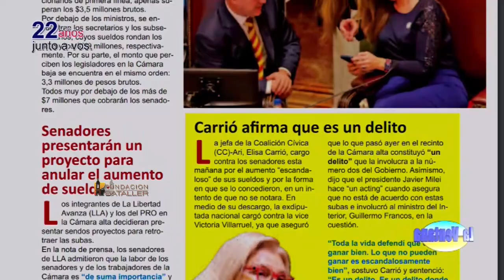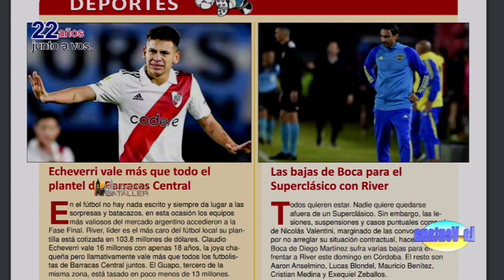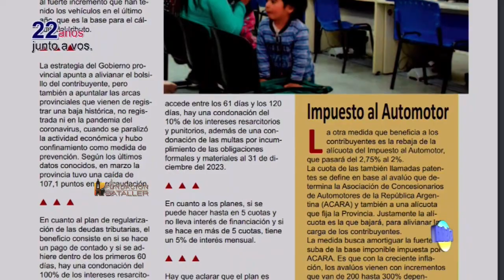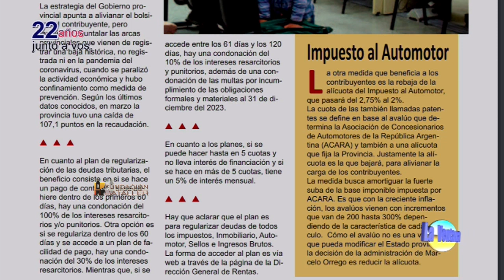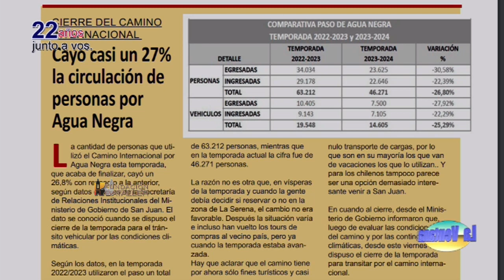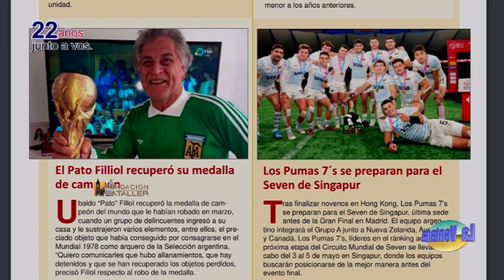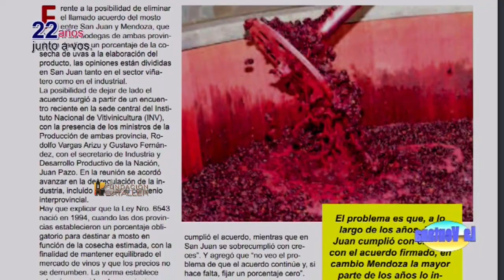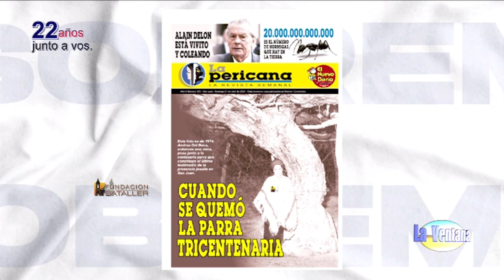Situación del Penal de Chimbas, Allende presidente comisión de Minería y App para agenda cultural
Programa La Ventana del 19 de abril de 2024, que conducen Juan Carlos Bataller y Juan Carlos Bataller Plana y que contó con la participación de Patricia Moreno y Johana Icazati. Estuvieron invitados: Enrique Delgado, jefe del Servicio Penitenciario; Walberto Allende, diputado nacional; Nicolás Valentino, referente Universidad Siglo XXI y Gustavo Alcalá, médico cardiólogo